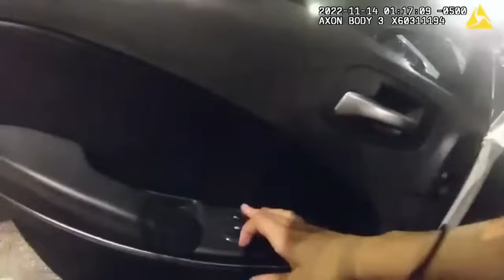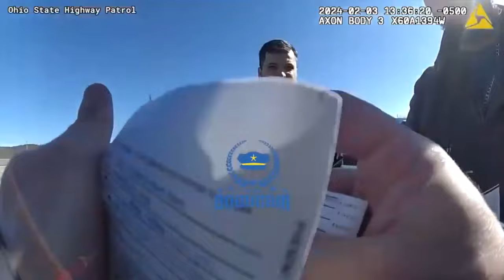Trooper Chases Wanted Suspect, Unleashes the K9 - BODY CAM COMPILATION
Character:
0:00:00 Trooper Chases Wanted Suspect, Unleashes the K9
0:25:10 Woman Marketing Employee Arrested for DUI After Veering Out of Her Lane - DUI Arrest
0:44:04 Entitled Karen Confronts Police in DUI Standoff - A Night to Forget
1:00:41 Firefighter's Girlfriend Arrested for DUI - I Deserve to Go to Jail - DUI Arrest
1:38:09 Tyler Glockner of SecureTeam 10 - Ohio DUI Arrest Video
2:20:01 Ohio State Troopers Bust Speeding Driver Going 147 MPH
2:25:00 Shocking Incident Driver Overdoses Causes 5-Car Pileup
2:32:18 Arkansas State Police Traffic Stop - You Can't Drive Around Traffic
2:42:09 Ohio State Highway Patrol dashcam video of chase
2:53:51 Busted for DUI - Palm Beach Gardens, Florida - December 31, 2023